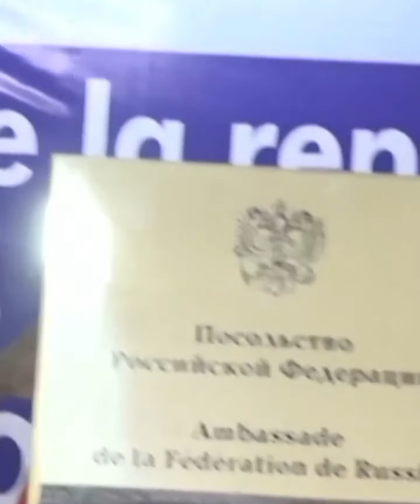🇷🇺Bilateral Relations: Russian Embassy in Burkina Faso Officially Reopens After 31 Years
Russia officially reopened its embassy in Burkina Faso recently, which closed its diplomatic relations way back in 1992 as Moscow reduced its involvement in Africa following the end of the Cold War and the collapse of the Soviet Union.

But lately, the two countries have been strengthening military and diplomatic ties since the West African nation fell out with former colonial ruler France and other Western allies.

The resumption of activities of the Russian Embassy in Ouagadougou is a symbolic gesture of the country to have greater and stronger relations with Russia. Russian ambassador to Côte d’Ivoire accredited to Burkina Faso, Alexeï Saltykov, was present at the opening ceremony of the chancellery. He would initially lead the diplomatic mission in Burkina Faso.